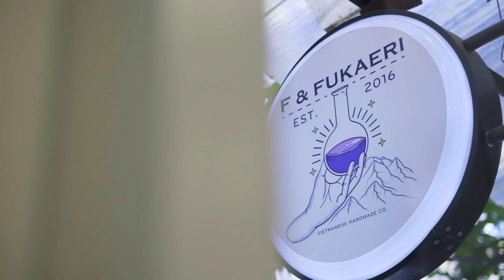Fukaeri BarberShop * 2019 * MORRIS MOTLEY * Quiff HairStyle * 1 Kiểu tóc 2 phong cách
Cùng 1 kiểu tóc Quiff trẻ trung, hiện đại, chỉ với 1 chút thay đổi trong việc Fade 2 bên side, tay kéo Fukaeri đã thể hiện được 2 kiểu tóc với 2 phong cách - 1 lịch lãm và 1 năng động, cùng đều rất trẻ trung và phong cách.

Cách phối kiểu tóc này sẽ là 1 lựa chọn ko hề tồi để các bạn tham khảo, kiểu Quiff số 1 sẽ phù hợp với các bạn hướng tới phong cách lịch lãm, cân bằng, có thể linh hoạt đi chơi, đi học hay đi làm, trẻ trung và dễ phối trang phục quần áo.

Với kiểu tóc Quiff số 1, độ phồng của tóc cũng như độ sóng Texture trên tóc là điều quan trọng nhất, vì vậy sản phẩm tạo kiểu được sử dụng là Treatment Styling Balm - với chất sáp kem mềm, mịn và rất nhẹ, cho áp lực lên tóc nhẹ nhất, giúp mái tóc có độ bồng bềnh rất tự nhiên, cùng cảm giác rất êm ái.

Kiểu tóc Quiff số 2 - với 2 bên side được Fade sát này, độ dựng của phần mái tóc, cùng như độ ôm của side sẽ rất quan trọng, vì vậy sản phẩm tạo kiểu đươc sử dụng ở đây là TSB 02 - sản phẩm mới nhất của thương hiệu MORRIS MOTLEY

◼️ Fukaeri BarberShop: số 27 dốc Tam Đa, Thụy Khuê, quận Tây Hồ, Hà Nội - nơi các bạn sẽ có những trải nghiệm độc đáo, với sự thân thiện, nhẹ nhàng và cực kì chu đáo của bạn Sơn Fukaeri, cũng như đội ngũ ae Barber trẻ trung và cũng tài năng của quán.

◼️ Kiểu tóc Quiff với 2 biến thể khác nhau mà chúng tôi mang tới trong Clip này sẽ bổ sung cho bộ sưu tập các kiểu tóc, cũng như bộ sưu tập các "tay Kéo tài năng" của Man's Styles. Chúng tôi luôn muốn mang tới cho các bạn thêm nhiều lựa chọn phù hợp nhất, trẻ trung nhất, bảnh bao nhất.
Các sản phẩm "chăm sóc Tóc" và "tạo kiểu Tóc" cao cấp, hoàn toàn tự nhiên từ thương hiệu MORRIS MOTLEY - hàng đầu thế giới, đã được sử dụng để tạo nên kiểu tóc Medium Quiff này:

🍏 Dầu gội dạng tinh dầu 3 trong 1: Cleansing Oil

🍏 Sản phẩm hỗ trợ tạo kiểu, dưỡng chống rụng, tăng độ phồng, làm dày sợi tóc: PreStyling - Hair Thickening Tonic LNY2019

🍏 Sáp tạo kiểu tóc: Treatment Styling Balm và TSB02

✅ Bạn đã chọn cho mình 1 kiểu tóc phù hợp nhất? Bạn đã chăm sóc tóc mình 1 cách tốt nhất, và đúng nhất? Bạn đã chọn đúng sản phẩm tạo kiểu phù hợp với kiểu tóc và mái tóc mình?

Man's Styles sẽ giúp bạn trả lời tất cả những câu hỏi này, hãy cùng chúng tôi trở thành 1 người đàn ông phong cách, đẹp zai tóc tai chuẩn mực .

✅ Man's Styles - Nhà phân phối chính thức và đầu tiên của MORRIS MOTLEY tại Việt Nam.

✅ Tất cả các sản phẩm MORRIS MOTLEY tại Man's Styles đều có "date" mới nhất, và được hưởng chính sách bảo hành đổi mới 1-1 với sản phẩm có lỗi từ phía nhà sản xuất.
✅Địa điểm: 42A Yên Phụ lớn (từ khách sạn Pacific rẽ phải, đi 300m, ngay dưới chân cầu Đi Bộ)